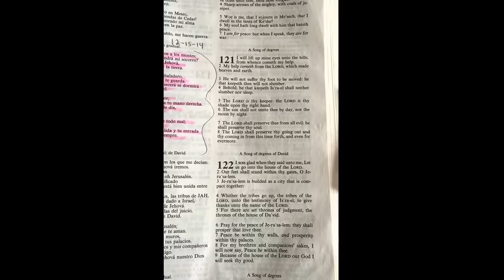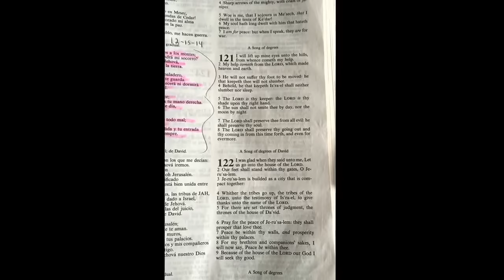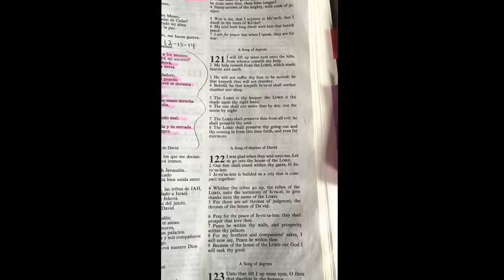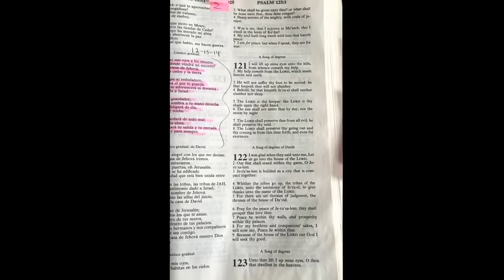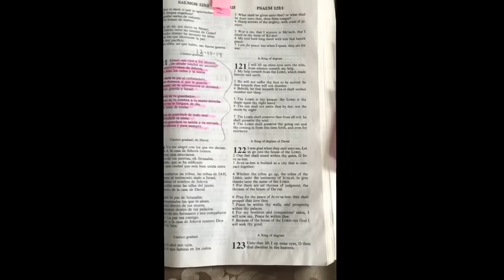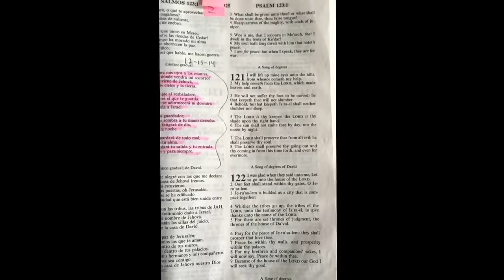CONFIRMATION ASTEROID/TSUNAMI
The Cruz family from Texas has been receiving confirmations of the coming judgment and Rapture of the church. The parents, as well as their children all have shared their testimonies:

NOTE FROM THE PAGE MANAGERS:
Any future dates given in social media for this year 2016, or for the following years, as the date for the fall of the asteroid do not come from us, and neither have they ever come from Efraín Rodríguez. The date of May 16, 2016 for the fall of the asteroid does not come from us, from Efraín Rodríguez, or from the original asteroid prophecy.
If you wish to receive the prophetic documents related to this prophecy and its original message, list of supplies, flyers so you print and distribute, sample prayer, instructions on how to anoint your home, biblical precedents of divine protection etc, write to to request them. May God keep you. We love you in Christ.